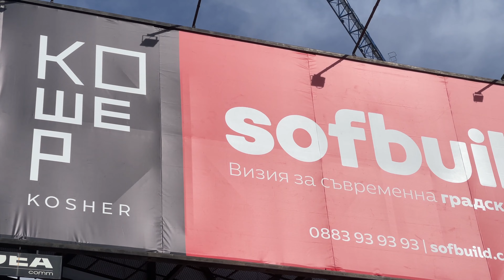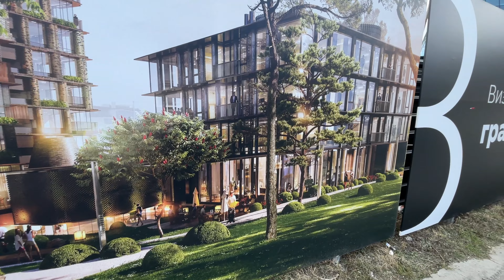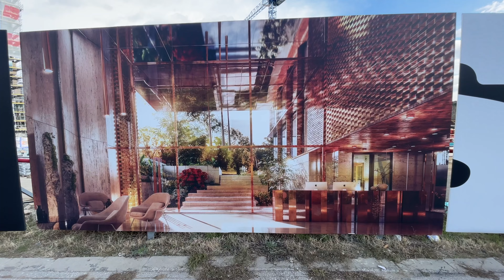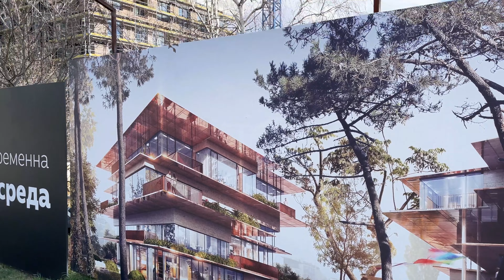Project ''Kosher'', Sofia, Bulgaria - 02/2023